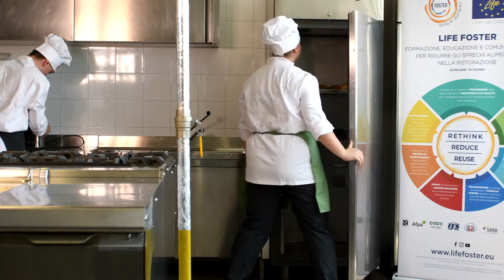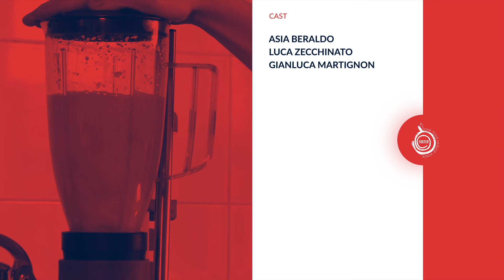LIFE FOSTER – Students on the stage: smart tips to go from grocerys shopping to the fridge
Video tutorial shot in the training centre of ENAIP Veneto in Piazzola sul Brenta: catering students show us how to prevent&reduce Food Waste by learning to manage groceries from the supermarket to our fridge.
Language: Italian.
CAST:
Asia Beraldo
Luca Zecchinato
Gianluca Martignon

A big thank to the staff of the training centre of Enaip Veneto in Piazzola sul Brenta and in particular to Gianluca Martignon and Giampietro Frescura.

LIFE FOSTER - Training, education and communication to reduce food waste in the food service industry - is co-funded by the LIFE Programme of the European Union.
Any communication or publication related to the project, reflects only the author’s view and the European commission is not responsible for any use that may be made of the information it contains.